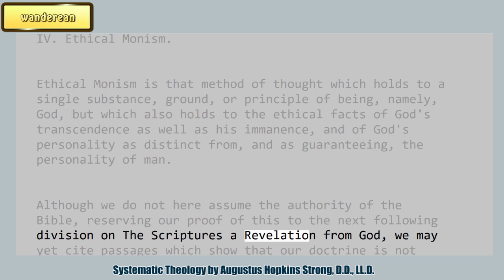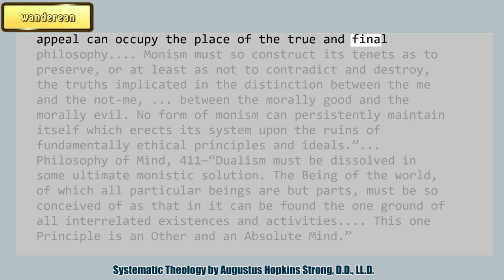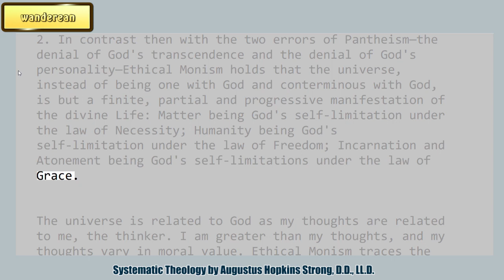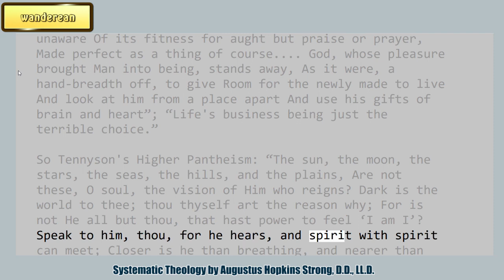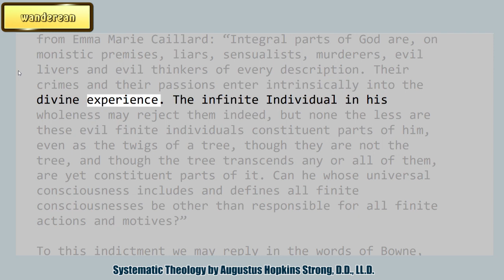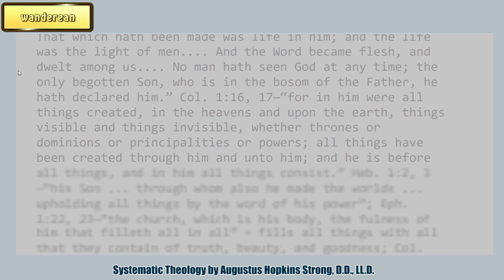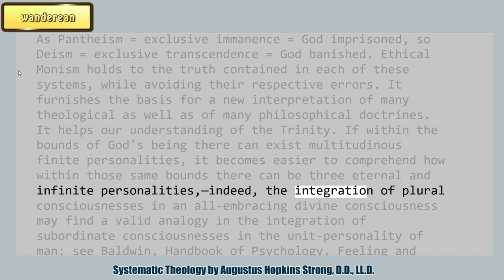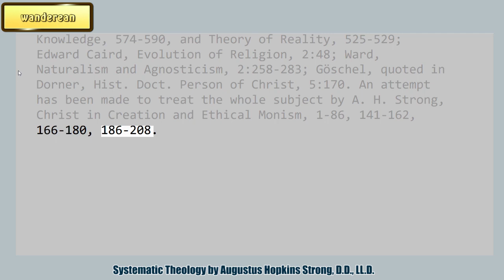Ethical Monism || Erroneous Explanations, And Conclusion